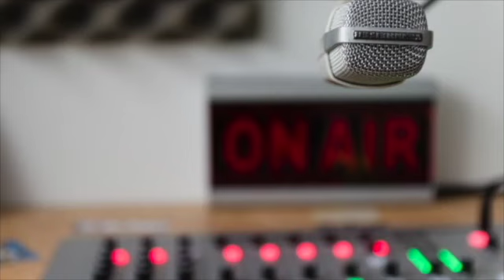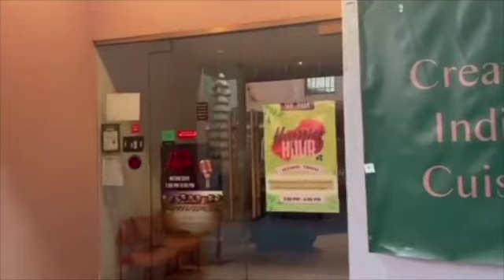Dhirendra Pratap Singh, Founder of Milaan Organization on Off the Cuff with Namrita on Bolly 92.3FM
Dhirendra has successfully started and scaled up social impact organizations, including India Operations for Vidya Grants, a Chicago-based, education-focused philanthropic fund, and Azadi Inc. - an impact venture that developed a female entrepreneurship network in rural India. He has served on the board of Community - The Youth Collective, India’s largest network of grassroots organizations working on youth empowerment.
He has been part of the Indian delegation to the South Asian Youth Summit- 2017 in Afghanistan, an Action for India Fellow - in 2019,  a Gratitude Network Fellow in 2020,  an Impact Engine incubatee in 2012, and a Karamveer Puruskar awardee.
We are a non-profit, social impact organisation working with and for adolescent girls and young women to impart girls the knowledge, skills, and the social environment needed to pursue their aspirations. We believe in the power of movement building, working closely with the community to challenge the social norms that reinforce gender inequality and to re-write the narratives that shape the day-to-day lives of women and girls, normalising social, economic, and political exclusion.

According to UNICEF, India has the highest number of child brides in the world, with about 17 million children between the ages of 10 and 19 in the country who are married.
This despite the fact that child marriage in India was officially outlawed in 2006. And earlier this year, in an attempt to protect child brides, India’s Supreme Court ruled that sex with minors was considered rape.
Despite these laws, poverty, concerns over security, and cultural and social norms often drive families and communities to continue the practice, experts say.